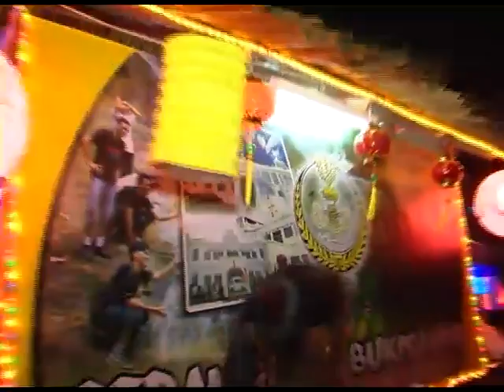太平一个大马中秋园游会7-10-2012.mp4